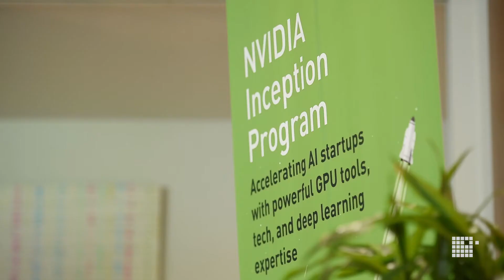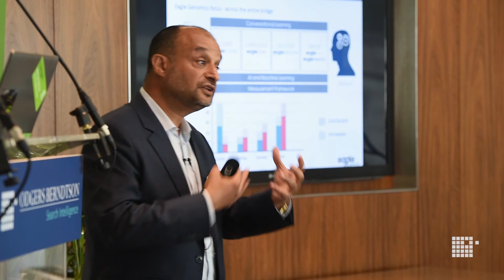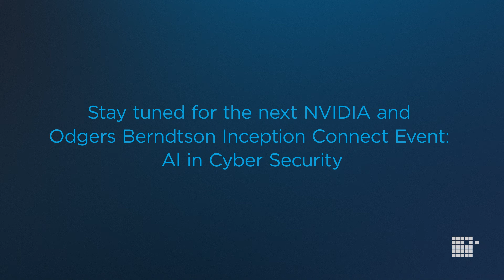Odgers Berndtson & NVIDIA partnership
How Odgers Berndtson is partnering with NVIDIA's Inception Programme to showcase emerging AI start-ups to new audiences.